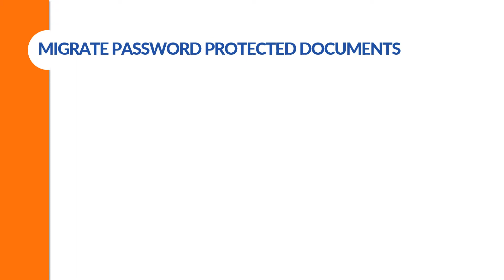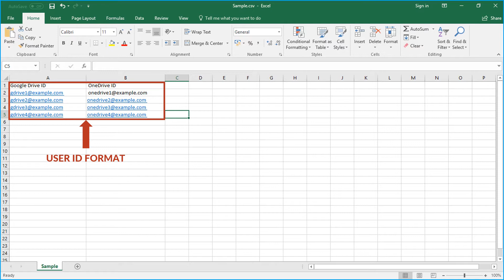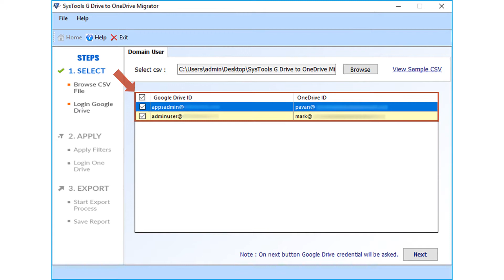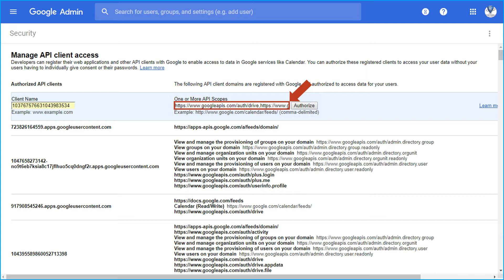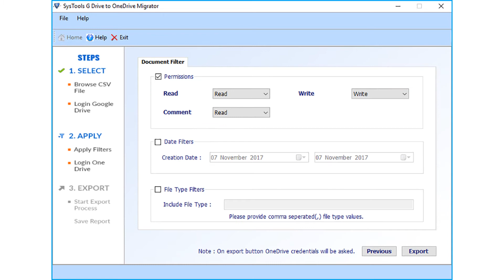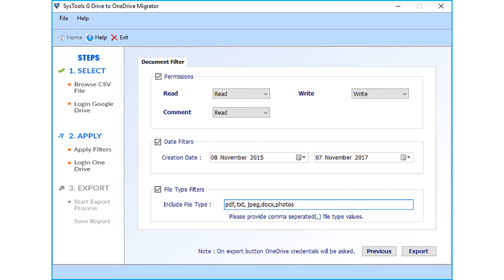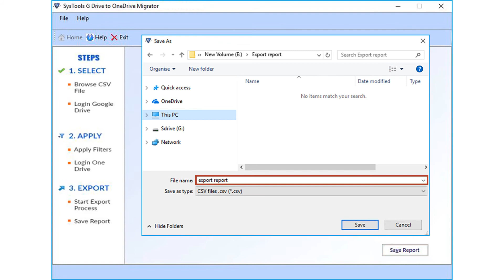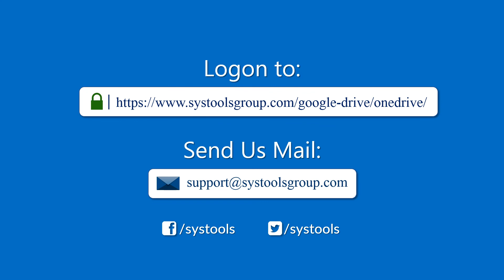Google Drive to Onedrive Migration Tool to Move / Transfer Business Data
SysTools Google Drive to Onedrive Migration Tool - This video will show you the step-by-step method of transferring your data from Google Drive to OneDrive for Business using SysTools G Drive to OneDrive Migrator.  With this software, one can easily migrate all the valuable data in an efficient & easy manner.